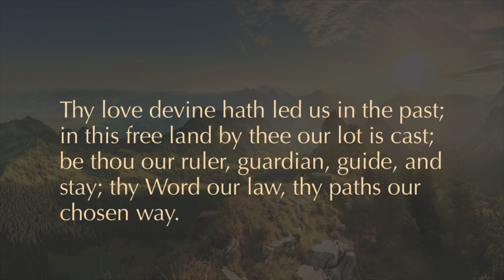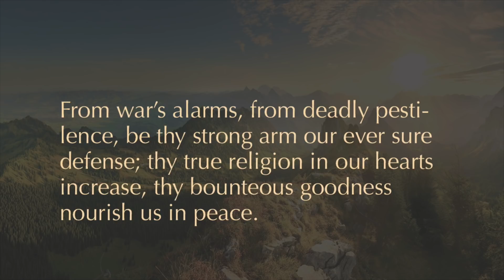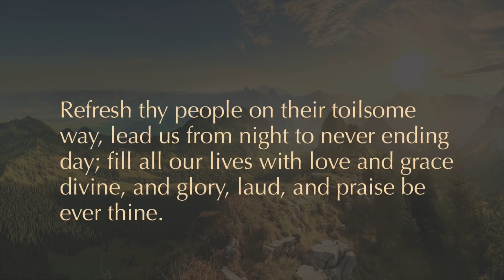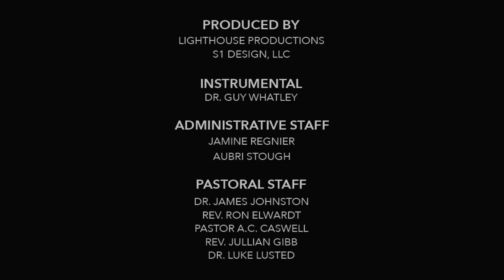Camelback Bible Church | Sunday Worship | April 26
Welcome to the Sunday worship service of Camelback Bible Church. We are glad you joined us for our Sunday virtual worship service during this COVID-19 pandemic. It is our hope that we will be able to meet again with you in-person soon.